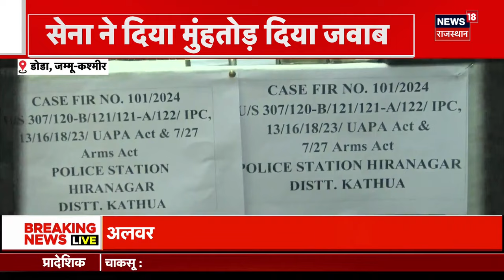Jammu Kashmir Terror Attack : बड़े आतंकी हमले की साजिश, सरहद से आये दहशतगर्द भेड़िये | Top News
Jammu Kashmir में Terrorist Attacks बढ़ते जा रहे हैं. इसी बीच तरफ जहां श्रद्धालुओं पर आतंकी हमला हुआ तो वहीं दूसरी और Indian Army पर भी Terrorits ने Attack किया. देखिए इसपर हमारी Special Report...